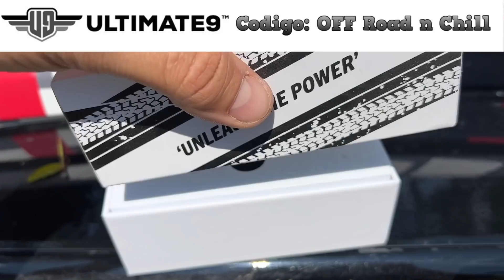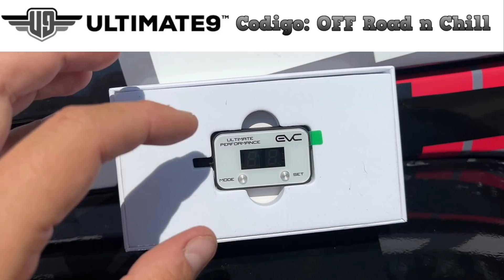Projecto Scrambler CJ8 de mas de $200,000 Ep.1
🚨 Nuevo Video → Jeep Wrangler VS Land Cruiser 🔫 🚨 Bienvenidos a esta nueva seríe, estaremos enseñandoles todo el proceso de restauracion y modificacion de este Jeep Scrambler CJ8, este sera un largo proceso y tomara varias semanas para modificar este Jeep Scrambler y costara mas de $200,000 ya que todo se le mejorara, espero aud les gusten los jeeps clasicos y se puedan subscribir al canal.